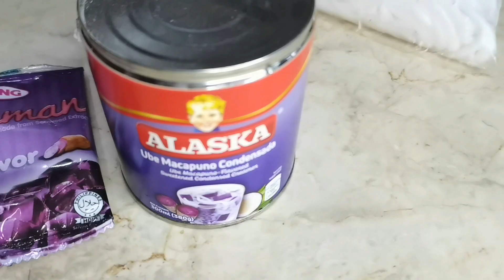UBE MACAPUNO JELLY SALAD | DESSERT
1 pack ube gulaman
1 can Ube Macapuno  Condensed Milk
1cup sugar( estimated)
1 coconut (meat soft )
1 pack nestle cream
cups of water